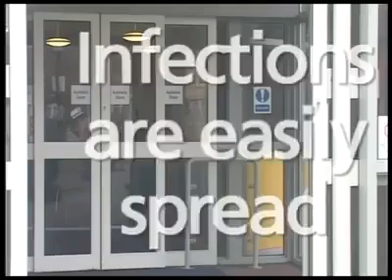Corunaviras kenekoi hutpono oi saung okoluye